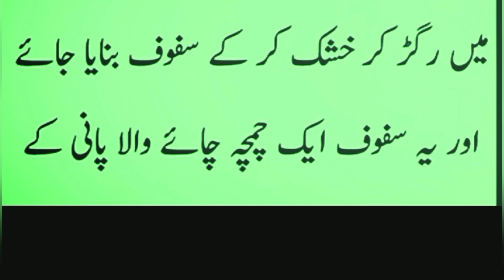Benefits Of celery | Ajwain ke Beshumaar tibbe Faidy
in this video I will share beneficial health tips